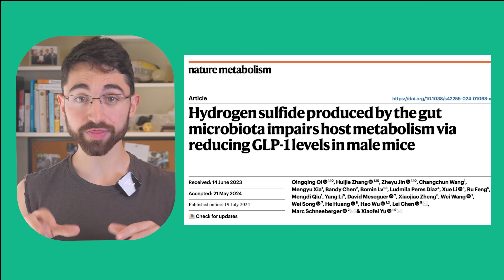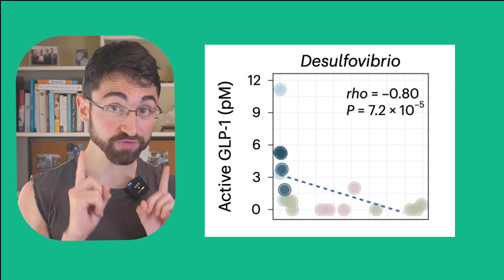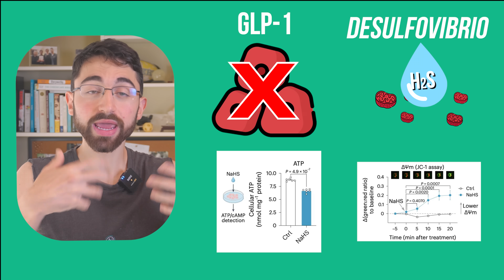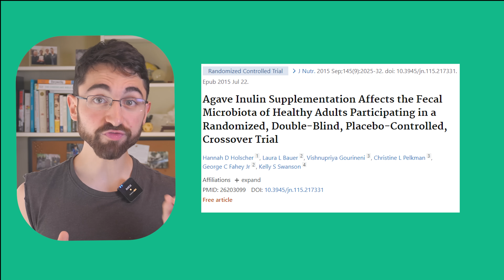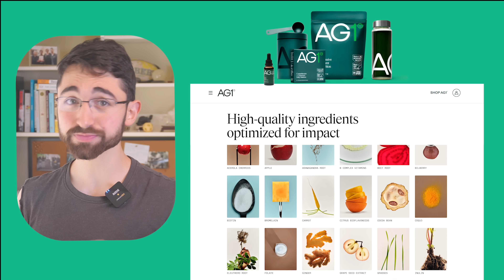Could This Common Item Really Treat Metabolic Syndrome?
Levels of the ‘anti-obesity’ hormone, GLP-1, are reduced in insulin-resistance disorders, including obesity, PCOS, diabetes, metabolic syndrome, etc. Why? This is as question that’s been plaguing obesity medicine. But now, we have a mechanism. It’s not the whole picture (it hardly ever is). However, it’s a fascinating discovery that will blow your mind, if you take the time to contemplate it deeply.

Chapters
0:00 – Introduction, New Paper
0:46 – New Paper in Nature Metabolism
1:28 – Obesogenic diet Changes Microbiome to Decrease GLP-1
2:29 – Sulfur Metabolism in the Gut Poisons Gut Cells that Make GLP-1
3:07 – Unexpected Solution?!
4:16 – Takeaways
4:52 – Fiber?